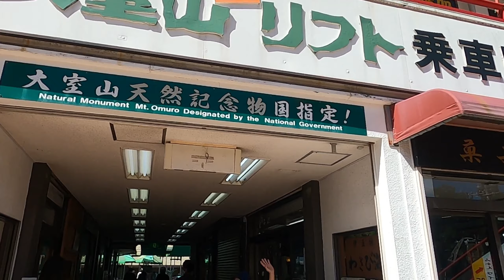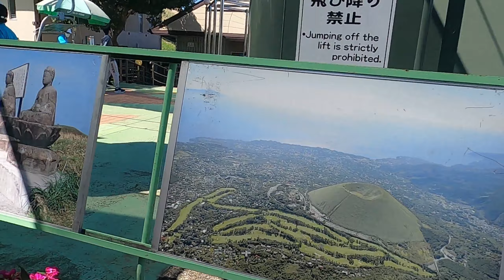Mt. Omuro - Shizouka, Japan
Feeling on top of the world at Mt. Omuro in Shizouka, Japan.

Hope you enjoy our short video. Thank you everyone. Stay safe.